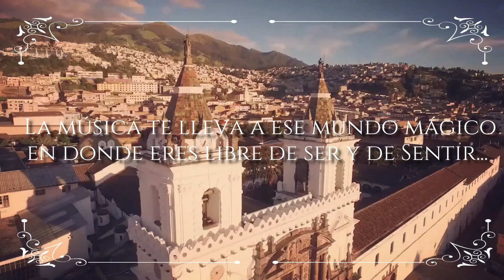CORO Pasamanería S.A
Pasamanería Presenta a su Coro por la Independencia del Ecuador 🇪🇨
¡Que Viva Ecuador en sus 212 años de Independencia! 💛💙❤️